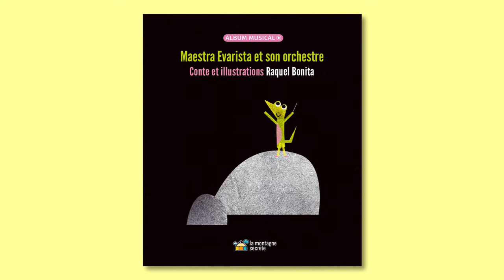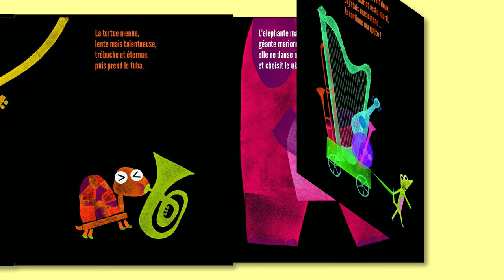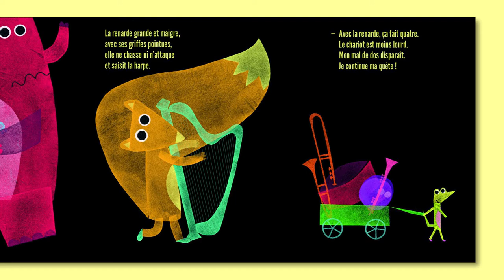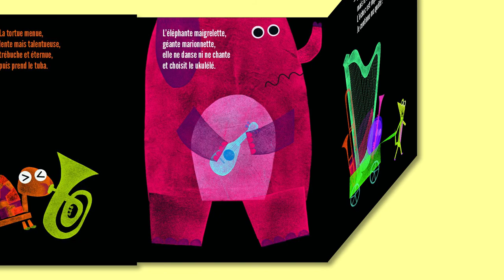Maestra Evarista Et Son Orchestre - Conte narré pour enfants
Découvrez en avant-première le conte pour enfants Maestra Evarista Et Son Orchestre ! Maestra Evarista est une directrice d’orchestre à la recherche de musiciens. Traînant un lourd chariot rempli d’instruments, la petite lézarde compte bien aller jusqu’au bout de sa quête... Les lecteurs de tout âge prendront plaisir à déplier, comme un accordéon, ce magnifique livre-objet. Chacune des pages dévoile un animal tantôt espiègle, tantôt discret, mais toujours vibrant d’émotion.

Conte et narration : Raquel Bonita

Dates de publication : (Québec) le 1er novembre | (France) le 4 novembre